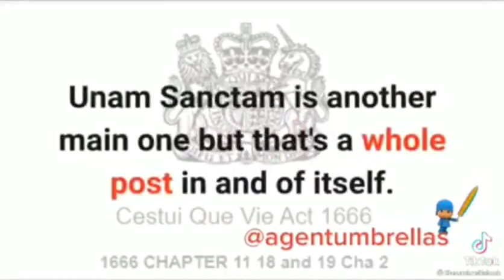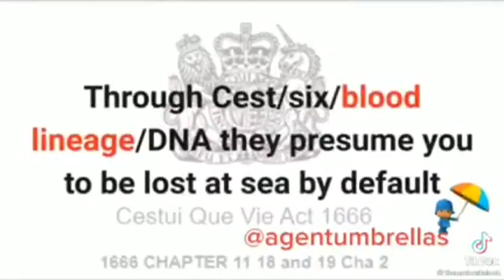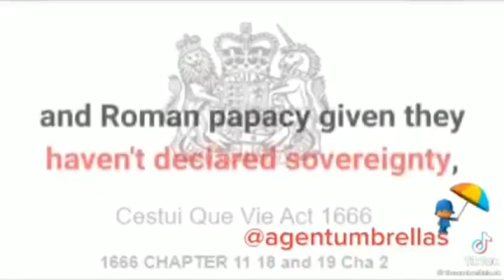Cestui Que Vie Act 1666 Presumed Dead Lost at Sea☞ See LINKS✨